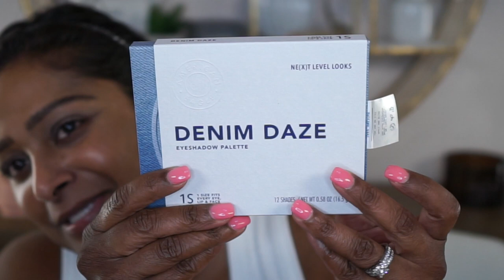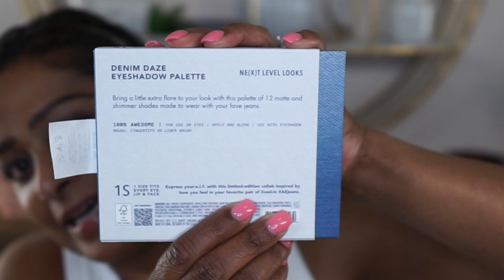NEW ELF X AMERICAN EAGLE COLLECTION REVIEW, FIRST IMPRESSIONS & SWATCHES!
Hi everyone! I missed you! I'm reviewing the new ELF X American Eagle collection today. I love a good blue shadow. It takes me back to the 90's so I'm so excited about it. I hope you enjoy my review. Don't forget that all of the makeup details and links are listed below for you. Have a wonderful week! 💋

My Shade In Other Foundations:
Mac (NC45/NW45)
Shiseido Syncro Skin Radiant Lifting Foundation (440 Amber)
Charlotte Tillbury Beautiful Skin Foundation (13 Warm)
Huda Beauty FauxFilter Foundation Stick (Chocolate Mousse)
Nars Soft Matte Complete Foundation (Macao)
Givenchy Prisme Libre Skin Caring Glow Foundation (5-W385)
Pat McGrath Sublime Perfection Foundation (Medium Deep 22)
Nars Light Reflecting Foundation (Caracas)
Hourglass Ambient Soft Glow Foundation (15.5 Deep w/Neutral Undertones)
Danessa Myricks Yummy Skin Blurring Balm Foundation (7 Tan-Dark Skin w/neutral undertones)
Danessa Myricks Yummy Skin Serum Foundation (16N Tan-Dark Skin w/neutral olive skin)
Makeup Forever HD Skin Foundation (4Y60)
Patrick Ta Major Skin Crème Foundation & Powder (Tan 2)
Makeup By Mario SurrealSkin Liquid Foundation (20N)

Milk Pore Eclipse Mattifying + Blurring Makeup Primer

Live Tinted Hue Stick Corrector (Found)

Dior Forever Skin Correct Concealer (4.5 Neutral)

Tarte Sculpt Tape Contour (Deep Bronze)

Nudestix All Over Dewy Face Color (Poppy Girl)

Givenchy Prisme Libre Mat Finish & Enhanced Radiance Loose Powder (Popeline Mimosa)

Eyes:
Biossance Squalane + Marine Algae Eye Cream

Rare Beauty Eyeshadow Primer

ELF X American Eagle Denim Daze Eyeshadow Palette

Fenty Beauty Hella Thicc Volumizing Mascara

Refy Brow Pencil (Dark)

Too Faced Fluff & Hold Laminating Brow Wax

Elf Big Mood Waterproof Mascara

Lips:
Laneige Lip Treatment Balm

Mac Lip Liner (Mahogany)

ELF X American Eagle Perfect PHit Lip Balm

ELF O Face Lipstick (Standing Ovation)

I leave product details of all items I use in my videos. Some products are provided with a direct link to the product so you don't have to search for the products. Please do not feel obligated to use the link.

~Act justly, love mercy & walk humbly. Micah 6:8~